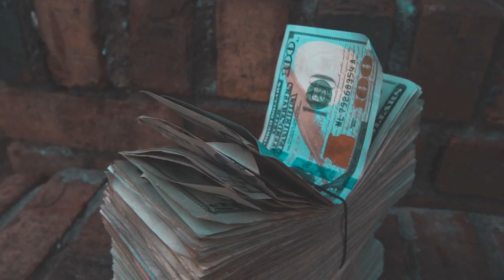Nixon Ski - “ Hear Me Out “ ( Official Music Video )